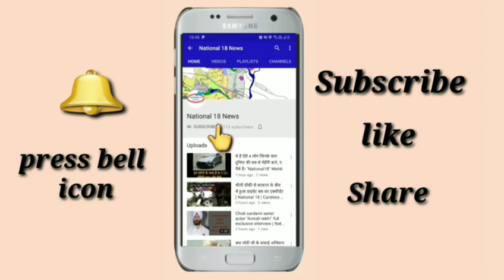LIVE- नवरात्रों में ऐसी डांडिया आपने पहले कभी नही देखी होंगी | ZIRAKPUR | PUNJAB | RITIKA | MOHIT